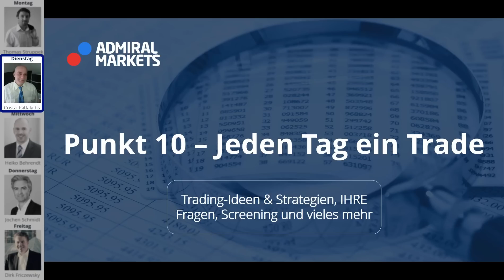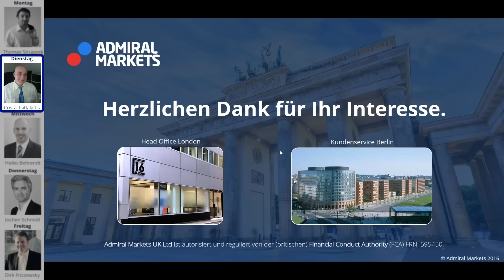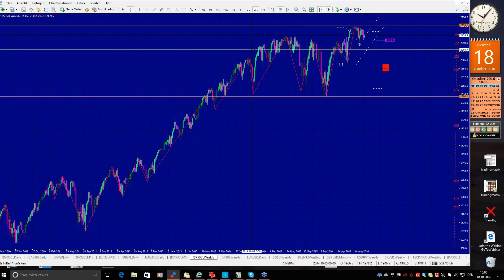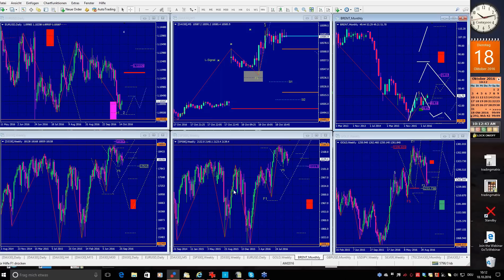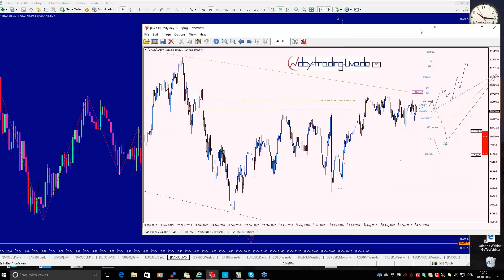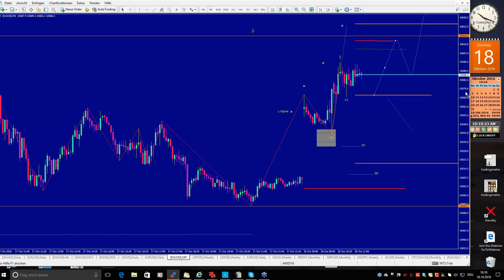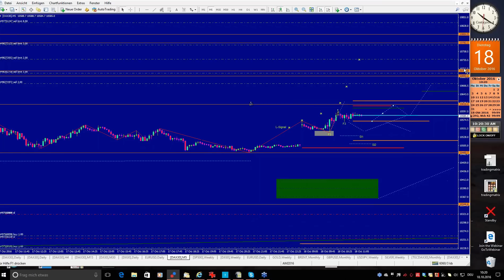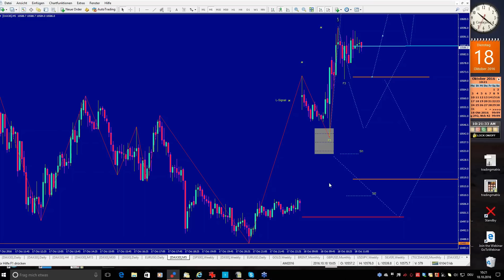Forex & CFDs täglich: Punkt 10 - jeden Tag ein Trade. EURUSD, DAX, GBPUSD - 18.10.2016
Forex & CFDs mit täglicher Tradingidee: Hier tradet Deutschland:
5 Tage - 5 Trader. Jeder mit seinem eigenen Stil.

Heute: DAX, GBPUSD, EURUSD mit Costa Tsitlakidis

Trade-Management.
Risiko-Management.